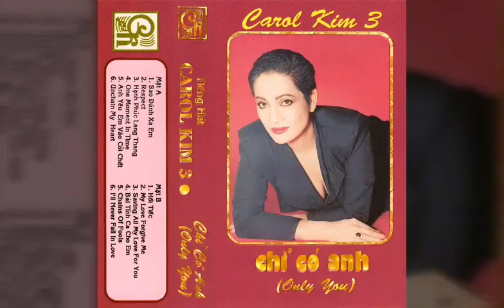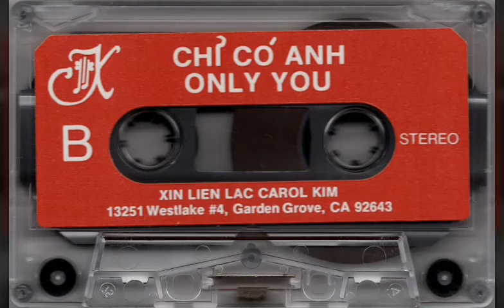I'll Never For In Again ☆ Cs Carol Kim _ Audio 1988 ☆ VND 18/3/2020